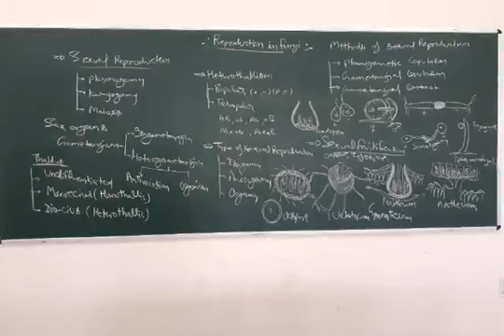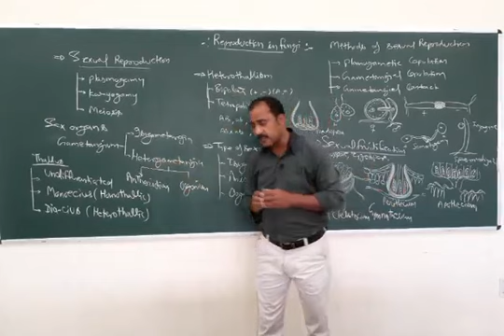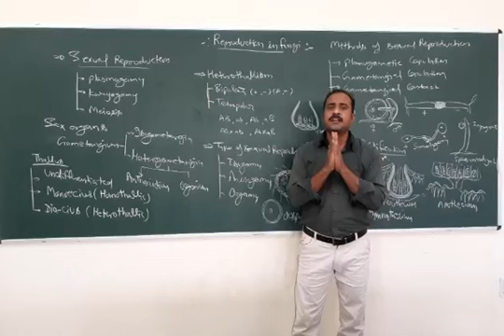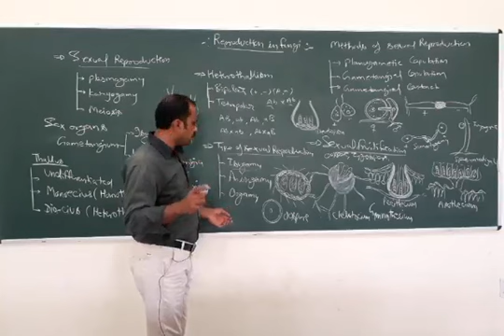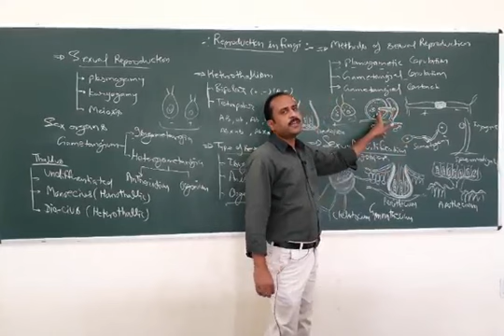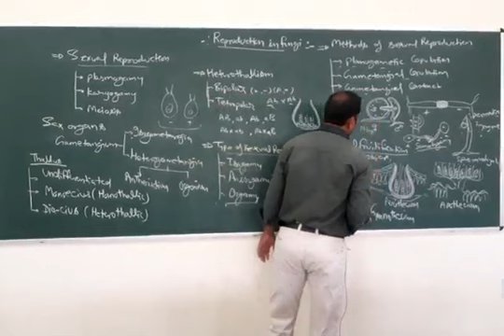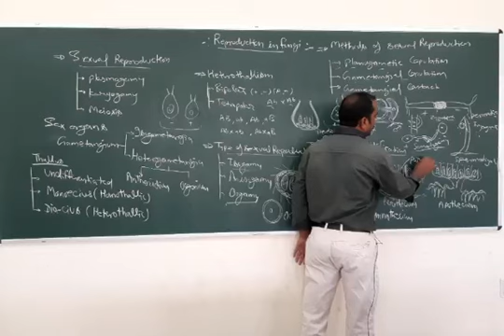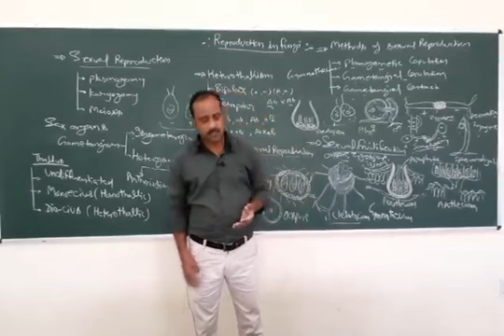Fungi Reproduction Part II (कवको में जनन : भाग II )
A B.Sc. 1st Year Topic of Mycology paper  According to JNV University Syllabus